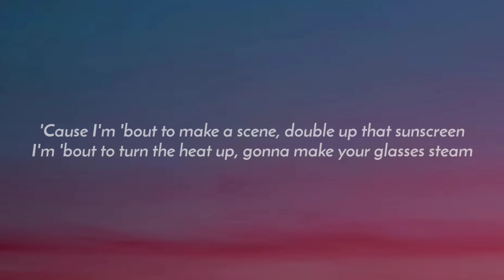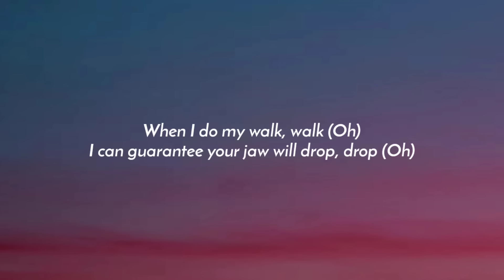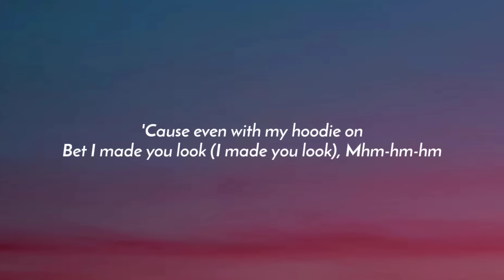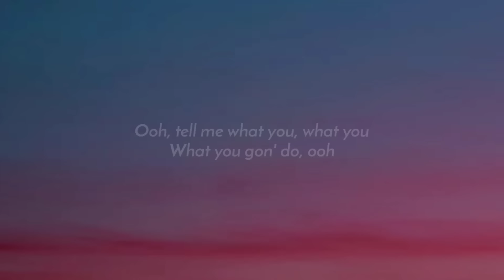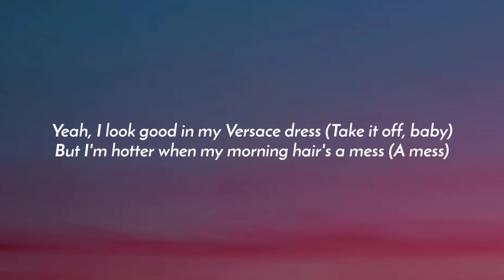Meghan Trainor - Made You Look (Lyrics) "I could have my gucci on"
[Chorus]
Mhm-hm-hm